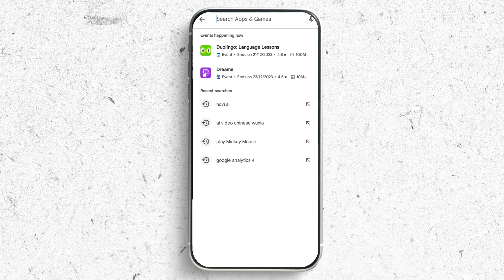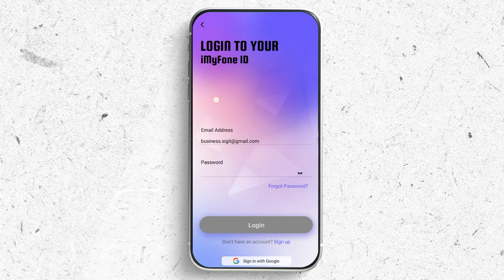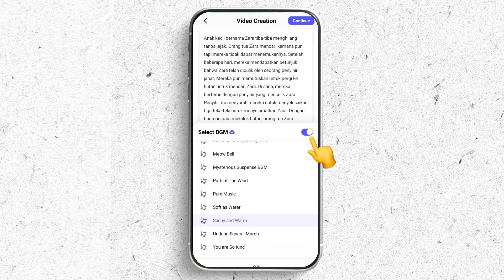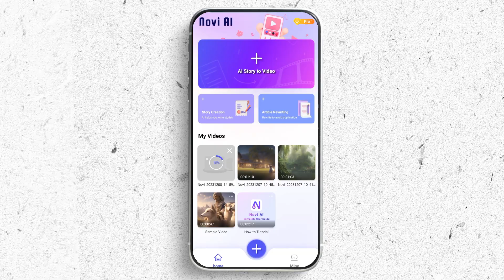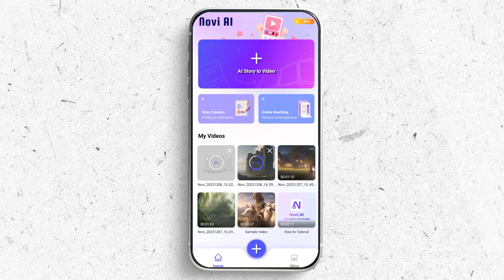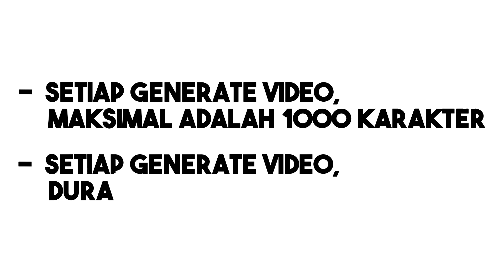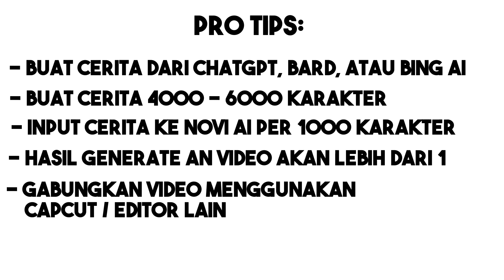TUTORIAL MEMBUAT VIDEO CERITA BERGAMBAR SECARA INSTAN DARI HP | iMyFone Novi AI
iMyFone Novi AI - Aplikasi HP story-to-video generator yang POWERFULL.

Fitur Utama:

- Mengubah Teks Cerita Menjadi Video yang Menarik dengan Instan menggunakan Teknologi AI
- Mendaur ulang (rewrite) Artikel secara otomatis, dipastikan setiap generate, hasilnya unik.
- Support Voice over untuk Video dalam 10 bahasa, termasuk Indonesia, English, French, German, dll.
- Tersedia untuk platform Windows, Android, dan iOS .

🎦 Video Yang Berhubungan:
# PART 1:

🔥 FREE:

✅ Kumpulan Prompt Cerita Anak (free)
✅ My AI Prompt & Tools collections (free)

🔥 PREMIUM:

✅ Mini Course Membuat Video Cerita Animasi dengan AI
✅ GROWTH MECHANISM 2.0 (bayar suka-suka)

🎦 VIDEO CHAPTERS
00:00 Intro
00:35 Aplikasi HP
01:29 Story Creation
02:07 Video Creation
03:37 Article Rewriting
04:50 Video Jadi
05:34 Bonus Tips
06:23 Penutup